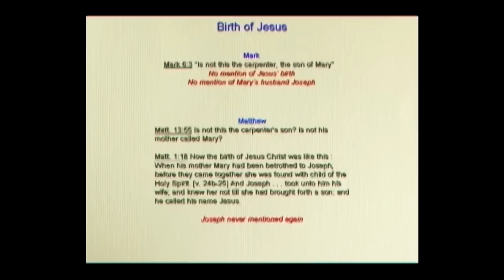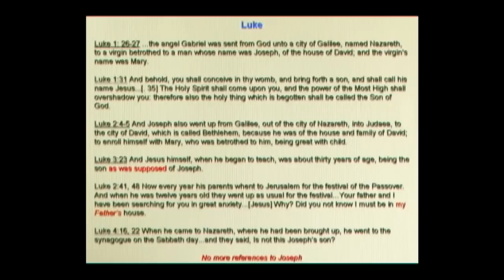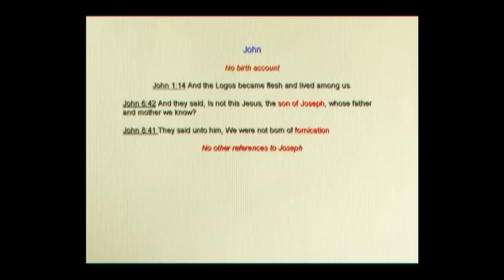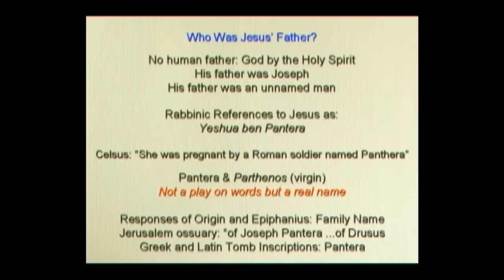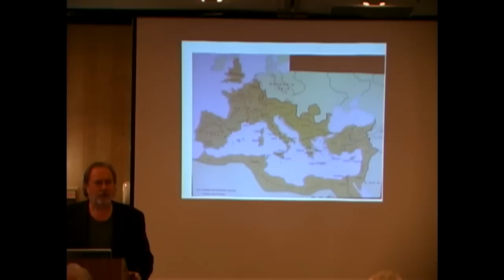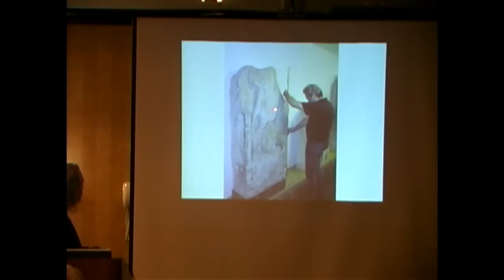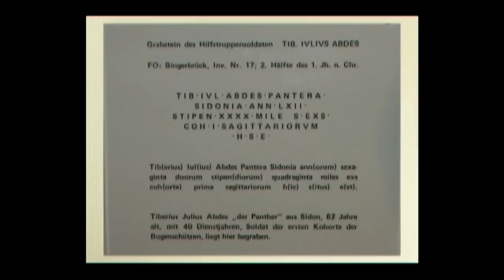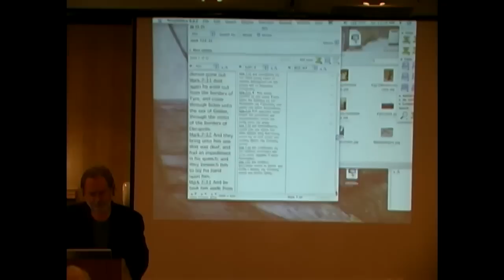Disparaging Jesus: Roman Gossip and Jewish Legend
In this 2006 lecture, part of a series on “Lost Christianities,” I talk about the alternative ways in which Jesus was viewed in his own time, in contrast to the Orthodox Trinitarian versions of “Christianity” that triumphed and spread to over two billion people in our own time. Arians, Ebionites, and others, were largely silenced and mostly forgotten. I focus in this lecture on the matter of the paternity of Jesus–and Mary’s perpetual virginity–and those who held alternative views. In the last couple of minutes of the video I finish up with what I think is a very important observation about the whole issue of Mary’s pregnancy…and imagining the best not the worst.

The notes I used in the video you can find on my blog here:

For further material on the Pantera traditions see:

For further in-depth reading see my book, The Jesus Dynasty, as well as these blog posts. The book is on sale now in paperback for the holidays and has a new epilogue bringing things up to date since it was first published in 2006.

Tabor Books: